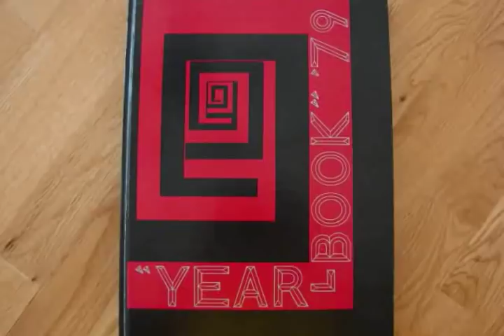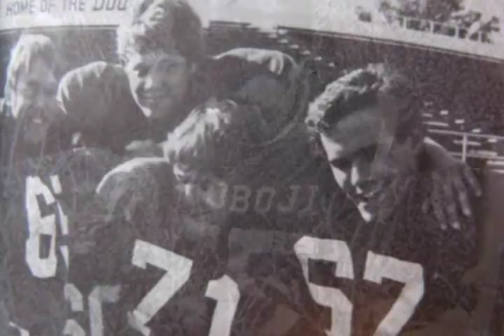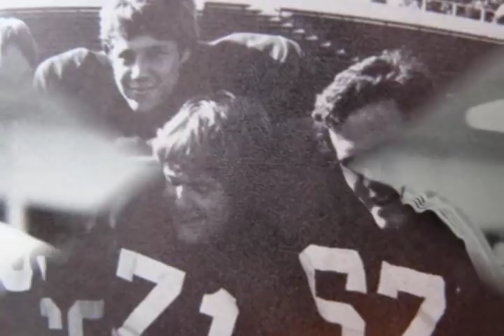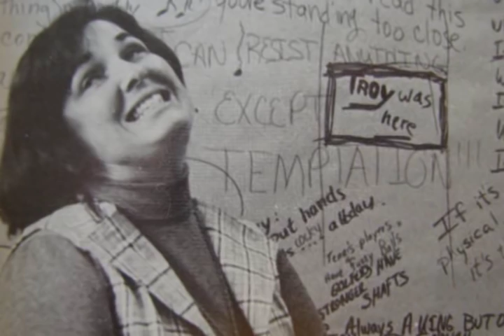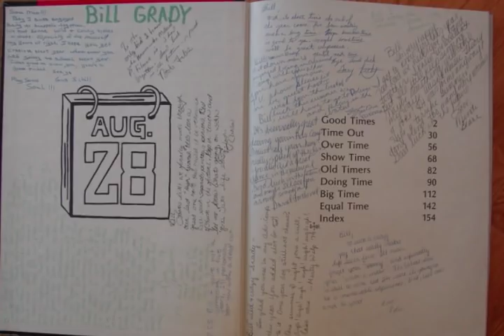FDSH Class of 1979 - Yearbook 79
FDSH Class of 1979 Yearbook - photos and memories.